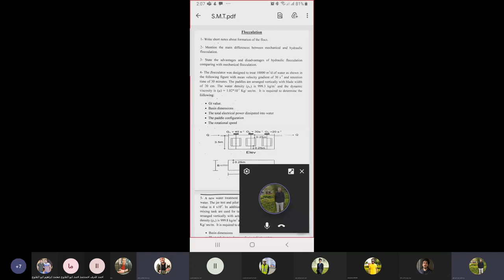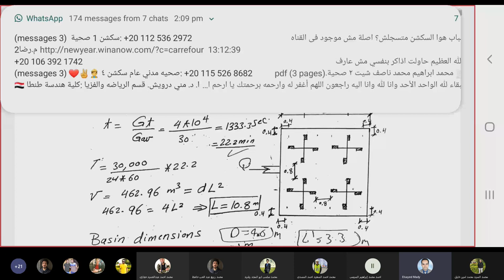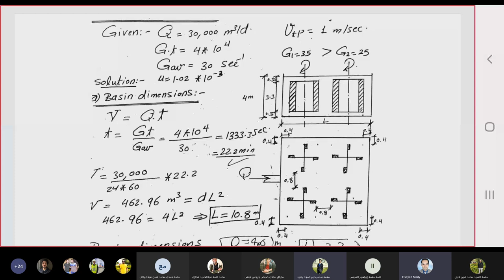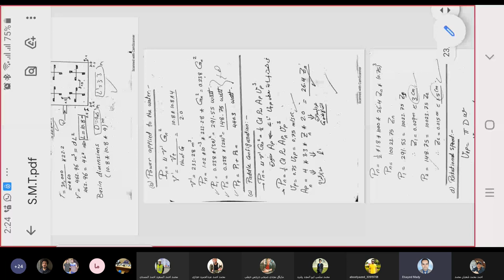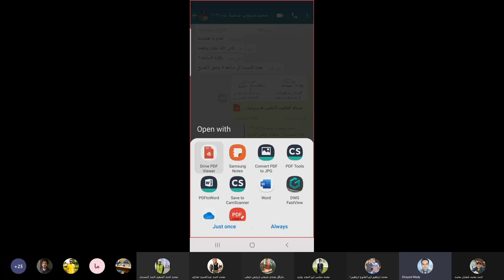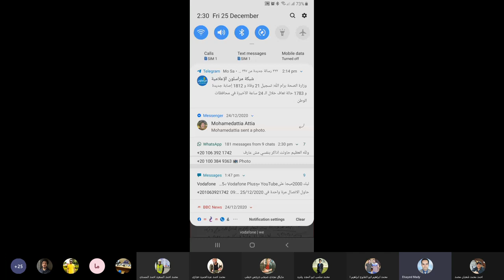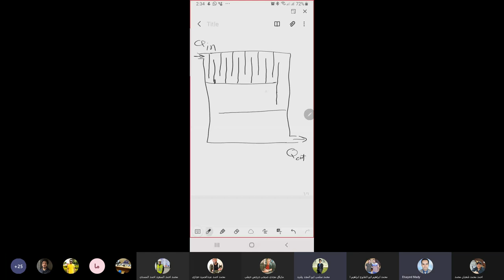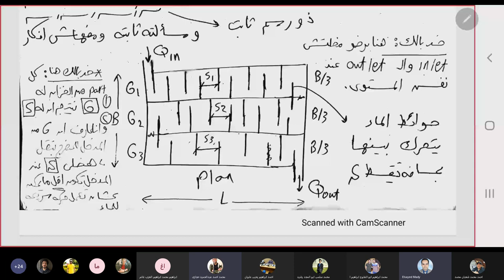سكشن صحيه 7 م.سيد ماضى